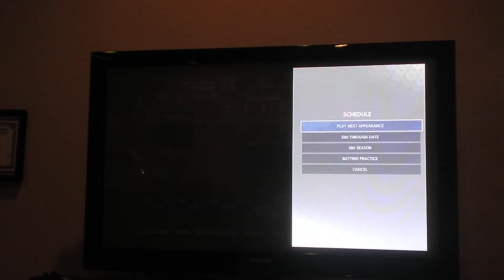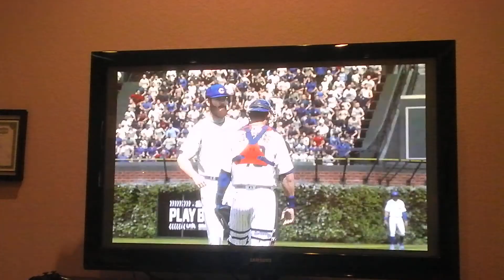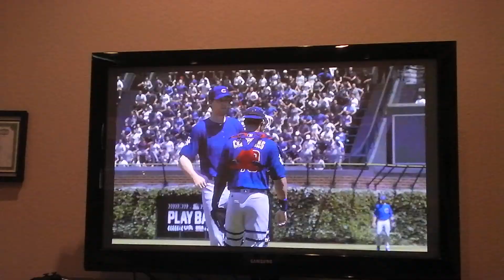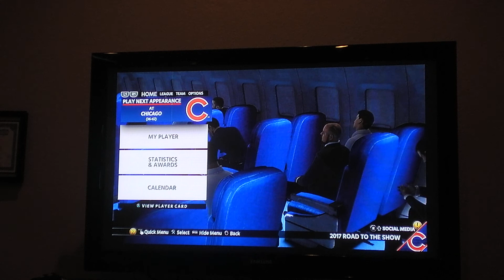I CALLED MY SHOT! | MLB The Show 18 | Road to the Show #14